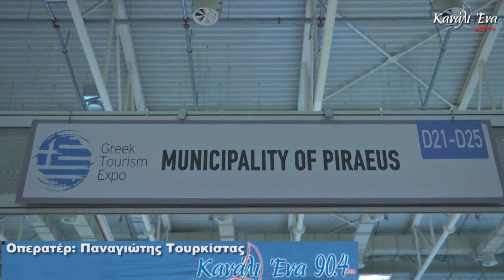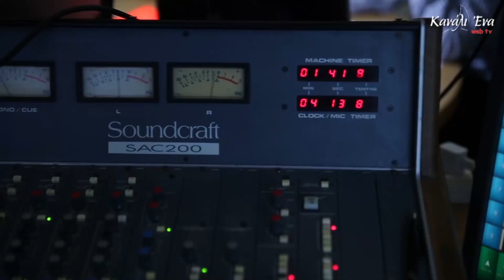Εγκαίνια 4ης Διεθνούς Έκθεσης Τουρισμού